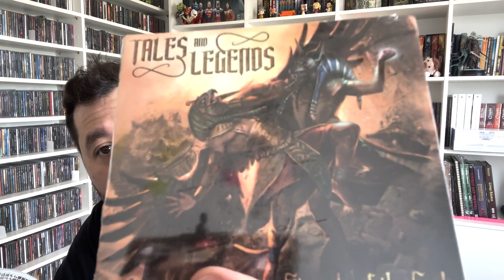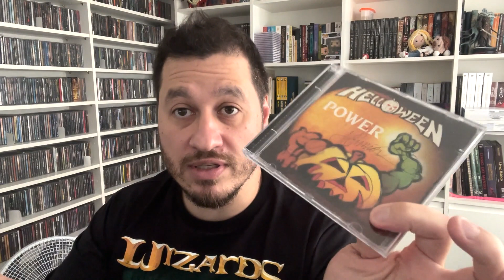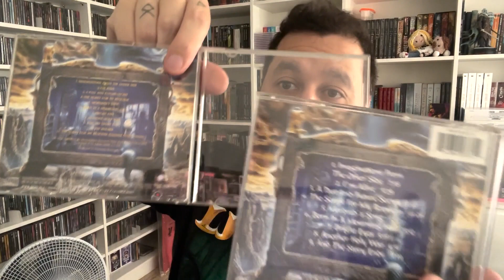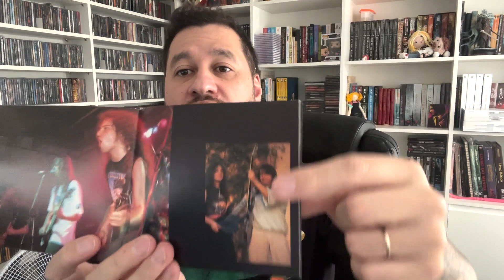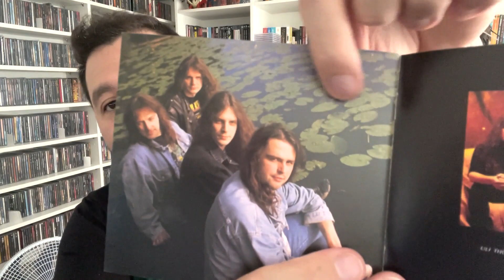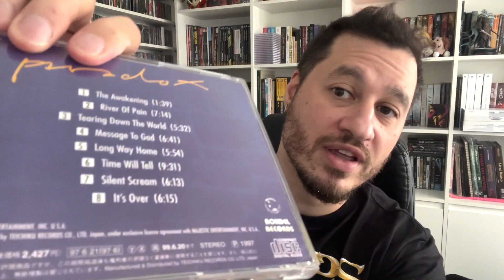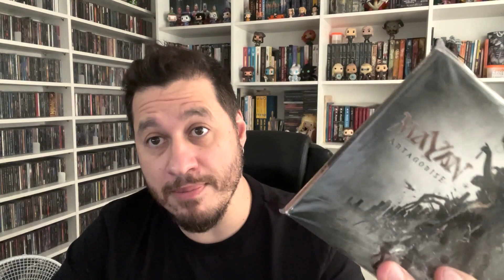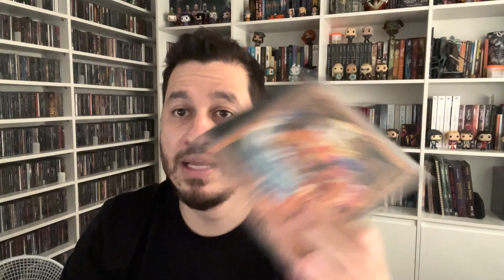Recebidos e Afins | Fevereiro 2023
Neste vídeo eu mostro e comento as compras que fiz no mês de Fevereiro de 2023!